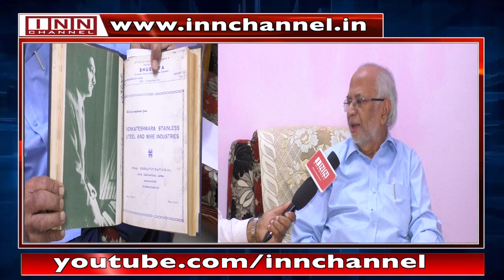EK NAZAR - NARENDRA LUTHER WITH DR. MUSTAFA KAMAL - INN CHANNEL